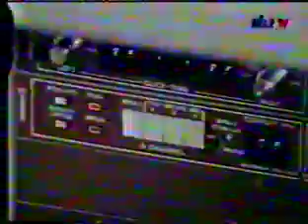4 Ramadan & medicne 2002